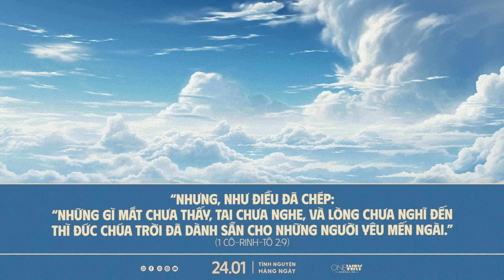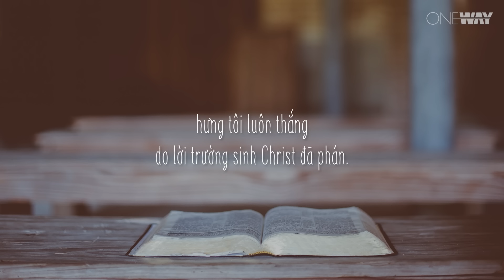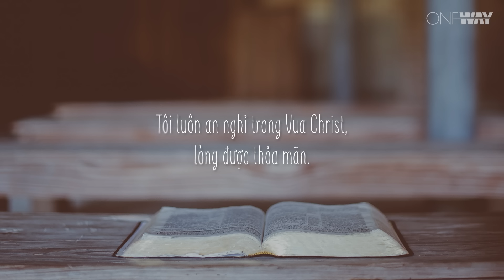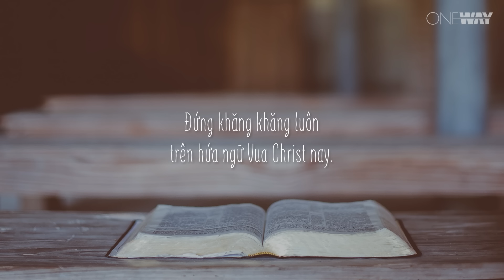Đấng Thành Tín Và Chân Thật | Oneway Radio - Tĩnh Nguyện Hằng Ngày 24/01/2024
Đã bao nhiêu lần bạn nghi ngờ vào quyền năng của Chúa khi Ngài không đáp lời cầu xin của bạn? Chúa Jêsus là Đấng quyền năng, Ngài sẽ can thiệp và giải quyết vấn đề cho chúng ta trong thời điểm và ý muốn tốt lành của Ngài. Chúa là Đấng thành tín và những lời hứa tuyệt vời Ngài dành cho con cái Ngài còn đến đời đời.

Hôm nay, ngày 24/01/2024, chương trình Tĩnh Nguyện Hằng Ngày thân mời quý thính giả cùng suy gẫm Lời Chúa với tác giả Sandra Holcombe chủ đề ĐẤNG THÀNH TÍN VÀ CHÂN THẬT.

“Vì lời Đức Giê-hô-va là ngay thẳng, và mọi việc Ngài làm bày tỏ sự thành tín.” (Thi Thiên 33:4)